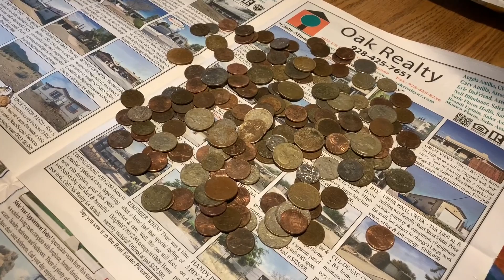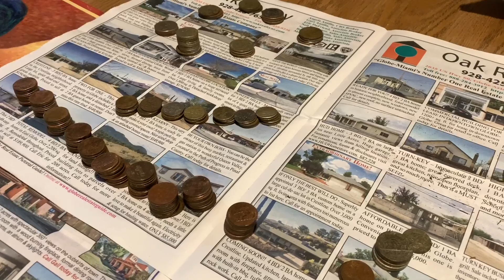Park dig in Arizona. Didn’t film it. I used the vanquish 340.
Metal detected a park with my kids and grandson. I didn’t film it but we got a lot of coins. We had a lot of fun and they learned a lot about metal detecting. I was testing out the vanquish 340. At first I wasn’t liking it, but the more I used it the more I liked it.